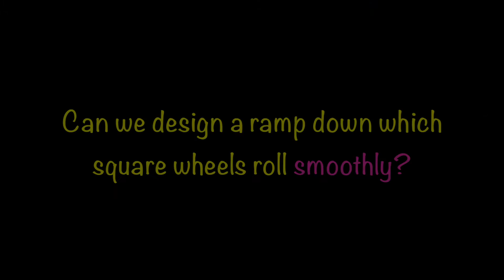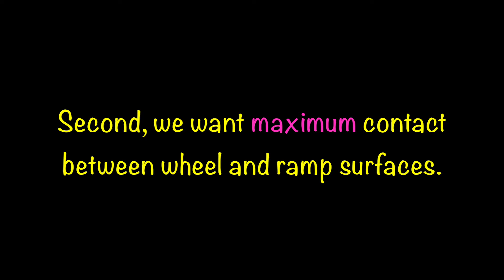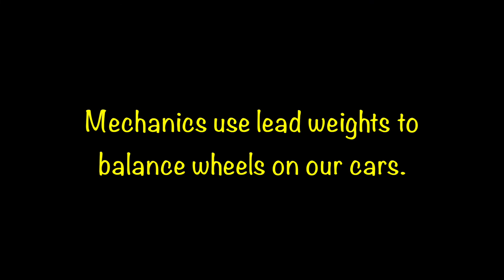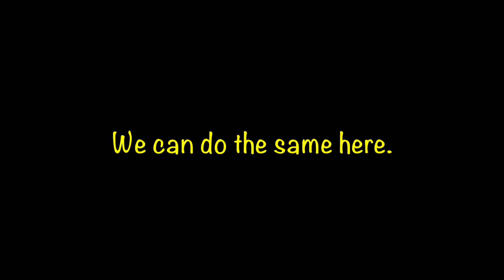Square Wheels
This video features square (and other shape) wheels.  Believe it or not, ramps can be designed that allow these wheels to roll smoothly.